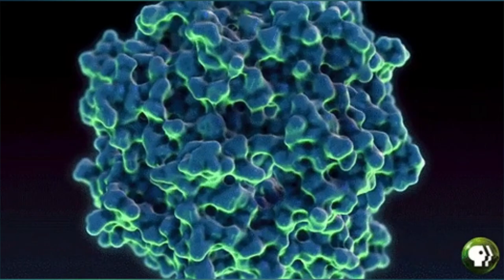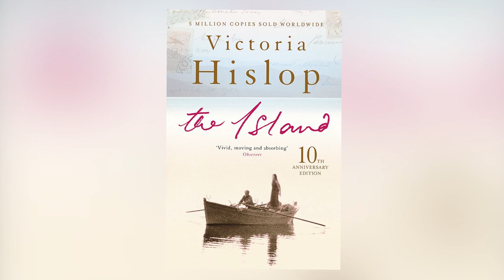Spinalonga The Leper Island - A Terrifying Colony Of Real Zombies!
Greece is mostly associated with sunny beaches, being a tourist paradise and charming places, but there is also a place where you can forget about the joyful, holiday atmosphere. We are talking about the deserted island of Spinalonga, where once was the last leper colony in Europe. It was nothing else but a camp for lepers, which on the surface was supposed to be a chance for the sick to live a normal life, but in fact, it turned out to be hell on earth. What happened on Spinalonga that it was called the island of the living dead? Why did the sick have no chance of ever getting out of it? What is the sad history of this cursed place and are tourists afraid to go there because of it?

👉You might be interested in this video: Frozen 2 - Disney's Children's Movie Explained The Soviet Secret?!